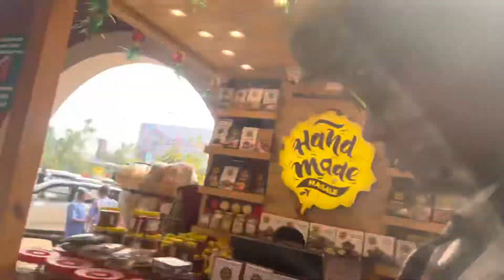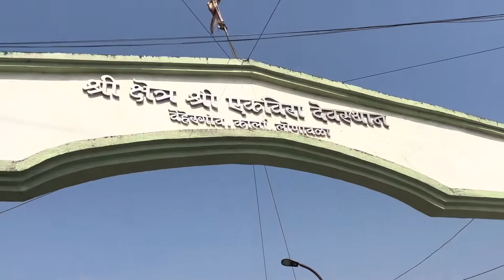Guess where am going ???😃😃🥳🙏🏻🙏🏻 | Mansi vlog |vlog#79